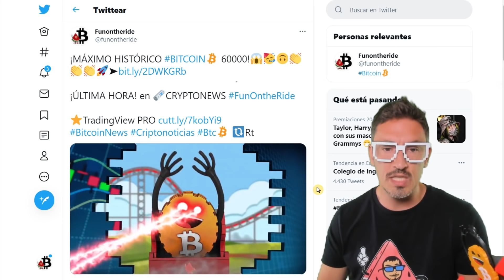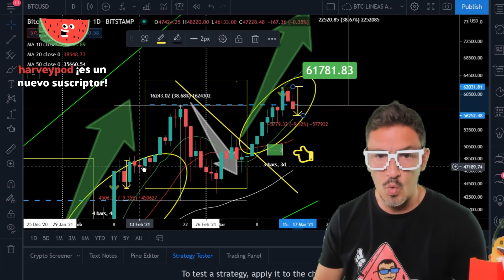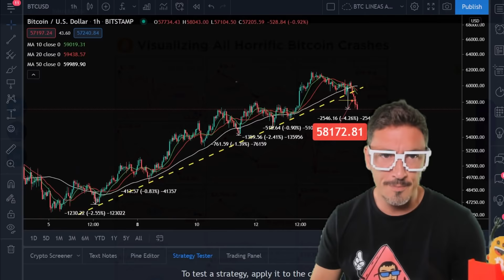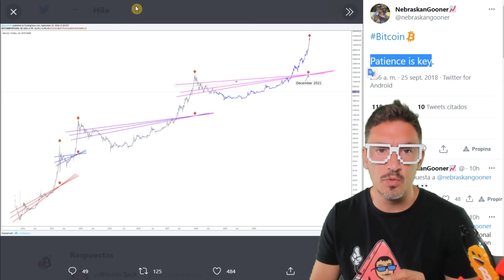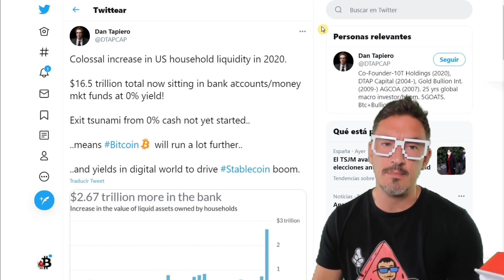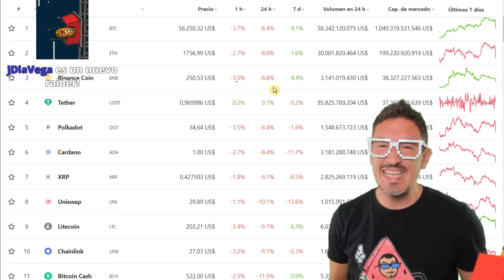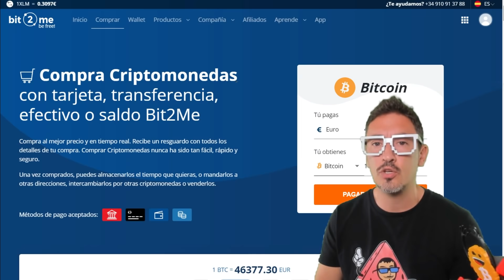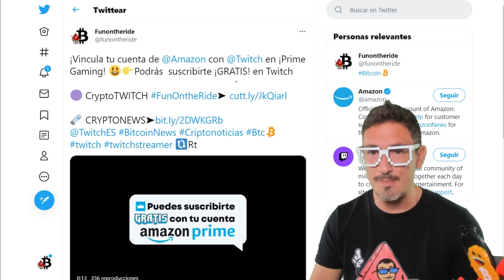BITCOIN ¡NUEVO MÁXIMO HISTÓRICO con SUSTO!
¡ATÍZAME UN LIKE! 👍 ¡Gracias! ¡Bitcoin consigue exactamente un año después de su “Jueves Negro" su mínimo de 3800$ subir hasta los 61000$!!! Nuevo MÁXIMO HISTÓRICO para Bitcoin y después, caída tremenda!!! ¿Qué está pasando? ¿Quieres conocer la última hora, las últimas noticias del mundo del BTC y las Criptomonedas? ¡Pues atízale al like y comenzamos Cryptonews de @FunOntheRide ¡Cryptomonedas a tope!

⭐BLOCKFI ¡Consigue Ingresos Pasivos! ¡Préstamos Crypto! y ¡Trading sin Comisiones! Temporalmente Aprovecha un BONUS EXTRA de 15 $ - 250 $ con este enlace

00:00​​ Presentación
00:37 Análisis Bitcoin ¡Nuevo Máximo Histórico 61.000!
India to Make Holding Bitcoin Illegal
14:15 Aprende TradingView
Fiat MarketCap Principales monedas fiduciarias por capitalización de mercado
21:09 BLOCKFI
23:24 Análisis Mercados
El inversor 'tropieza' con una ganancia del 30.000 % después de comprar Beeple NFT por $ 969
31:18​ Comunidad y Gatetes
Willyrex Bitcoin YouTube
Co-fundador de IOTA: lanzamiento de beta público para Firefly para próxima semana
33:08​​ Despedida, Blooper, Outro